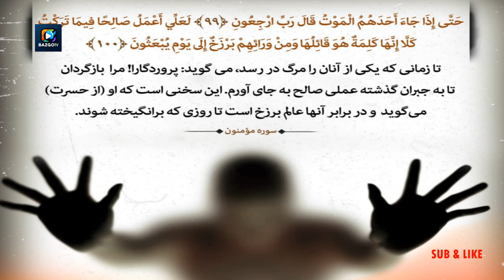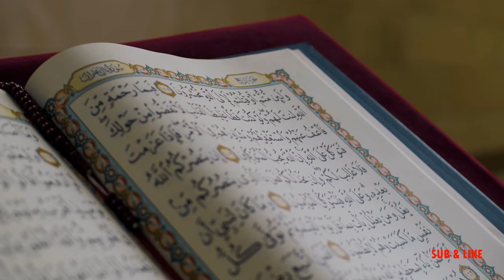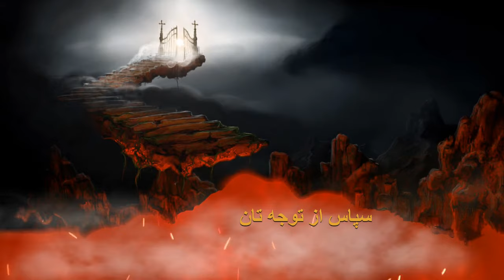برزخ کجاست؟ ارواح مردگان چگونه وارد برزخ می شوند؟!!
این ویدیو درباره برزخ شرح میدهد و بیان می کند که برزخ کجاست، روح چگونه وارد برزخ می شود؟ برزخ به چه معناست؟ عالم برزخ چیست؟ آیا شباهتی به دنیا دارد یا قیامت؟ آیا مردگان توانایی ارتباط با بازماندگان خود شان را دارند و...
این ویدیو به همه سوال های بالا پاسخ میدهد. امیدوارم برای تان مفید واقع شود.